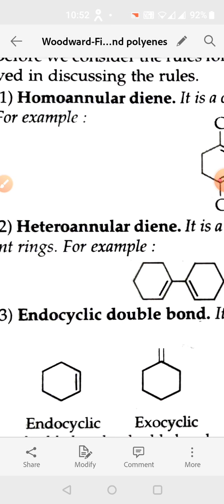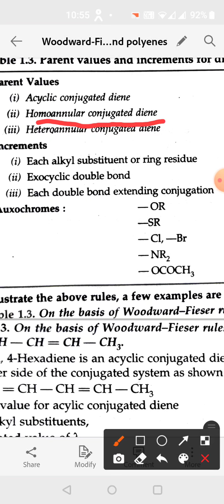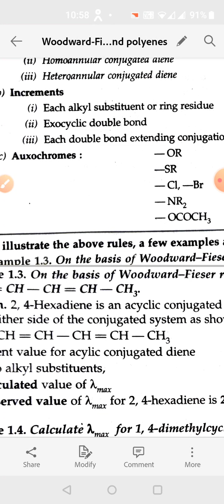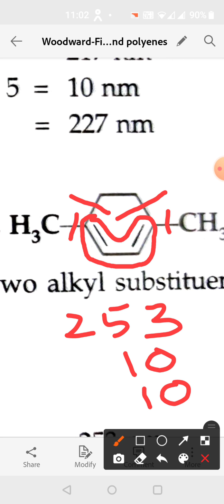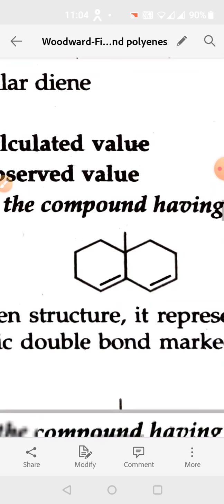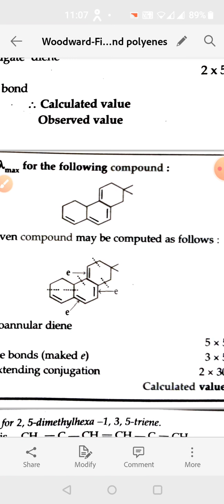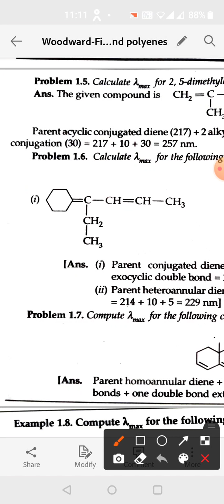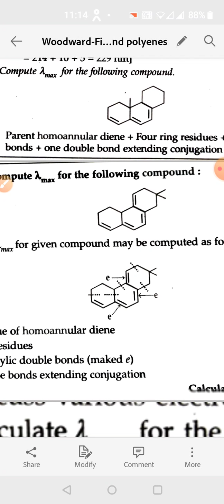UV Spectroscopy:---Woodward-Feiser Rules for Diene,triene and polyene conjugated systems